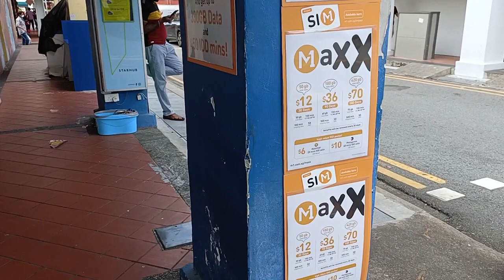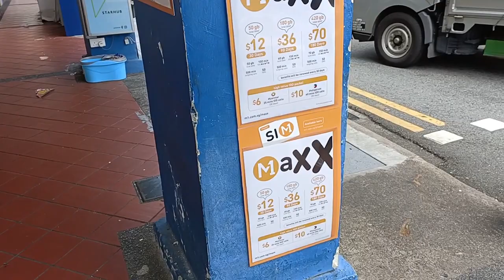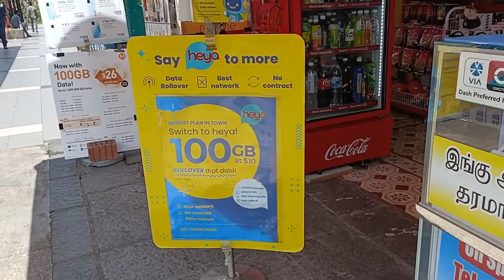Singapore Trip Day 1 ( Part 2 ) Little India Singapore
hello everyone I hope you all are doing great so I am back with another YouTube video, In this video we have reached Singapore and in my day one journey. Started exploring Singapore with using public transport of the City. Explore the Little India In Singapore.